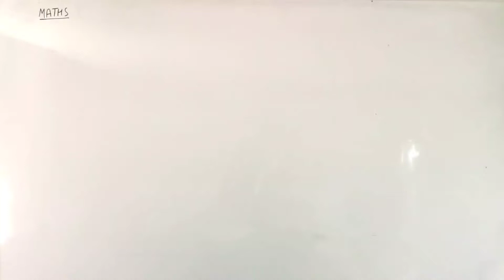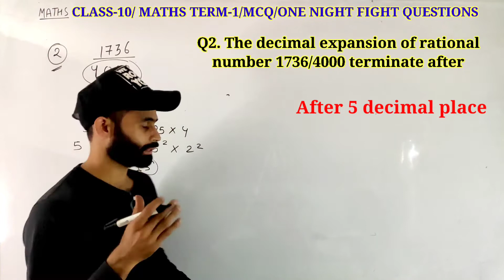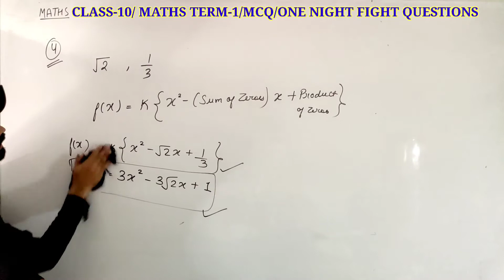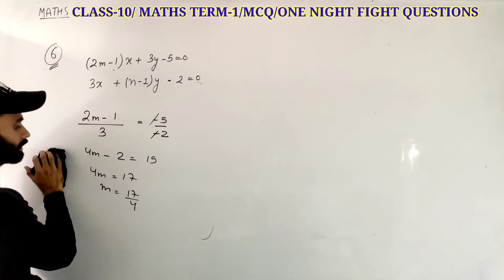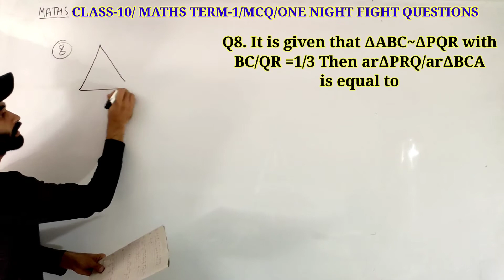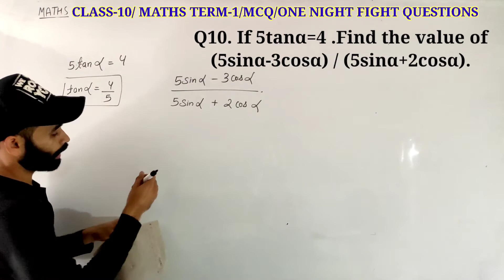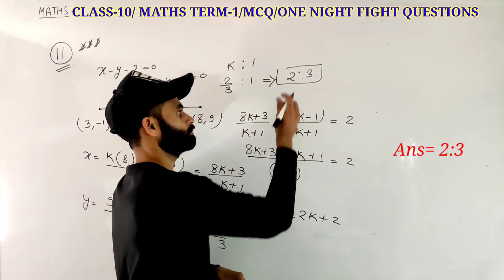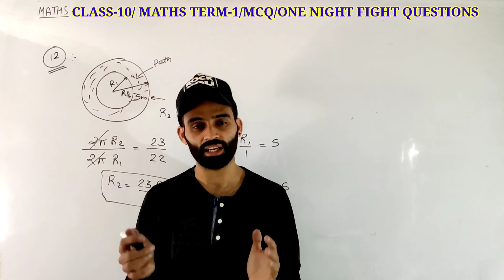Class 10 Maths Term 1 Exam MCQ | Mixed question Most important question | One night fight questions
Class 10 Maths Term 1 Exam MCQ | Mixed question | Most important question MCQ| One night fight questions

MCQ short tricks of word problems

MCQ short tricks without using pen link is given below

MCQ short tricks class 10 term 1

Quick revision of all the chapters in the class given below link

Coordinate geometry assertion reason class is here

 Linear equations assertion reason question class is here

polynomials assertion reason questions here

Real numbers Assertion reasons question for class 10 term 1 exam 2021 link is given below

All the questions are very important for your board exam term 1

probability on playing cards important for any exam link is given below

Mcq of Triangles for first term class 10 link is here

Mcq of coordiante geometry for first term class 10 link is here

Mcq of polynomials class 10 term 1 link is here

Mcq of real numbers class 10 term 1 link is here

Mcq of linear equation in two variables class 10 term 1 link is here

Mcq of trigonometry class 10 term 1 link is here

Most viewed video of case study it is very important for your first term  check it now

check our case study class of class 10th given below

you can check my other videos of linear equations in two variables

Here is the class of polynomials?